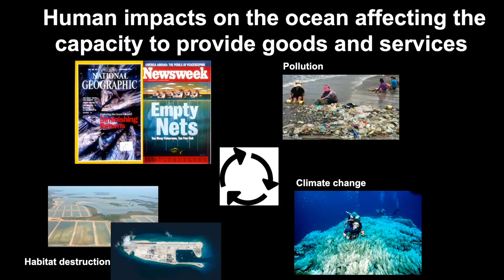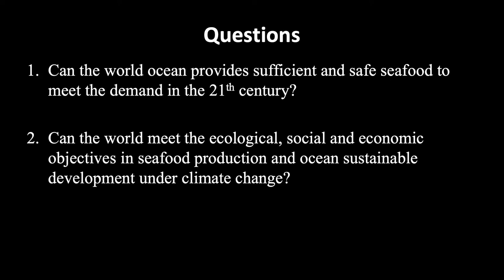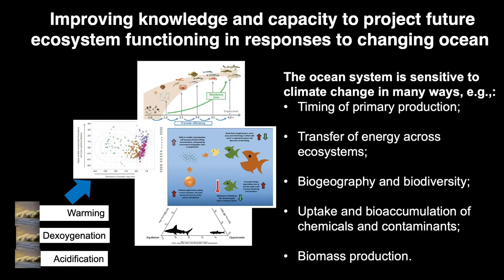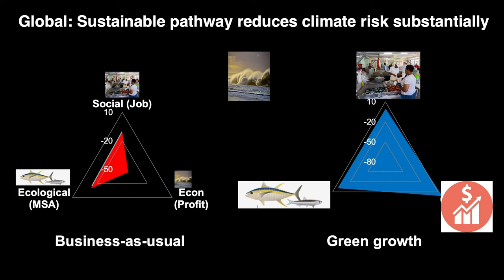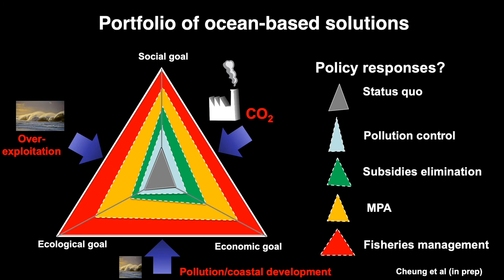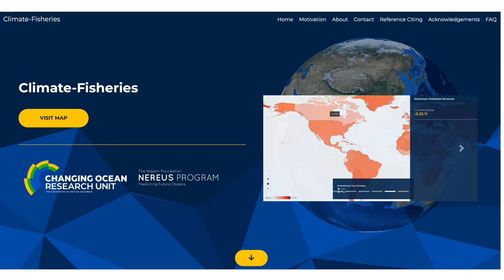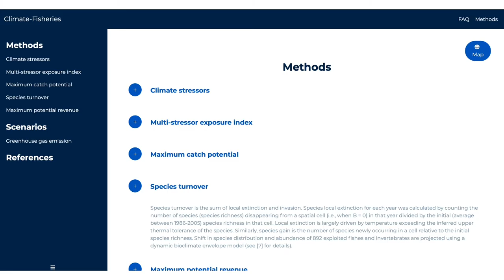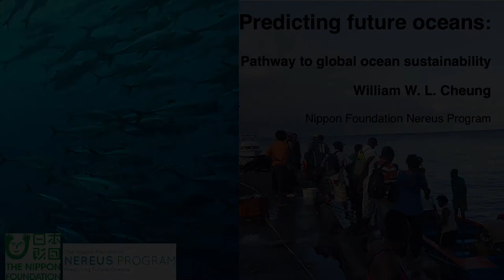Predicting Future Oceans: Pathway to Global Ocean Sustainability - William Cheung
to get more information about Nereus Program's activities.

Presenter - Dr. William Cheung / Director of Science, Nereus Program and Professor, Institute for the Oceans and Fisheries, the University of British Columbia

The Nippon Foundation Nereus Science Conference was held September 14-15, 2019, at Princeton University. The meeting integrated diverse perspectives, from oceanography to anthropology, to discuss changes in ecological conditions and their social, economic, and policy implications. Over 50 presenters and panelists addressed a multitude of topics, from extreme events and marine pollution to high seas governance and seafood supply chains, all with a view to promoting sustainable and equitable future oceans.

NF Nereus Program: The Nippon Foundation Nereus Program is a global partnership of 17 leading institutes working to advance our comprehensive understanding of the global human-ocean system across the natural and social sciences. Our research spans from oceanography and marine ecology to fisheries economics and impacts on coastal communities.